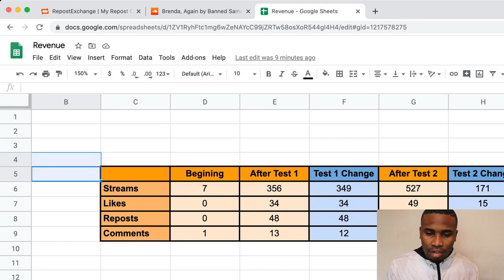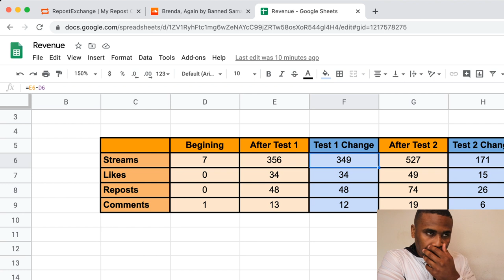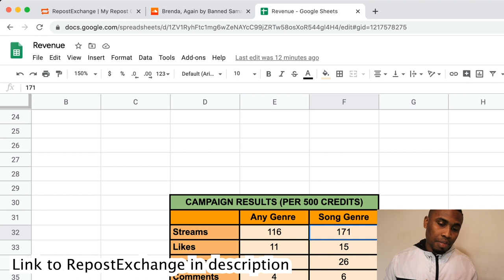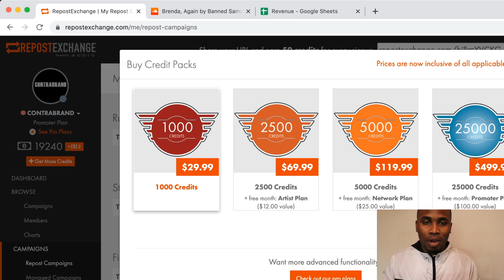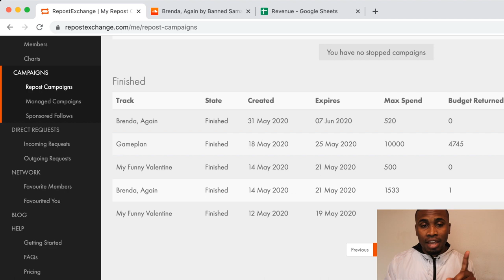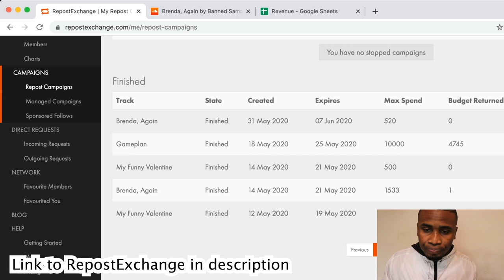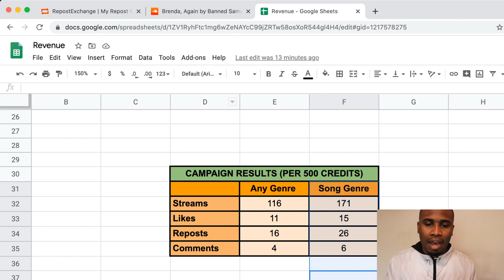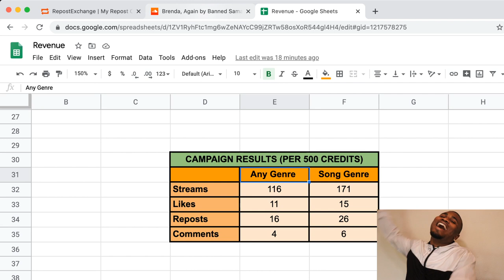Is This SoundCloud Promoter Real? | TEST 2